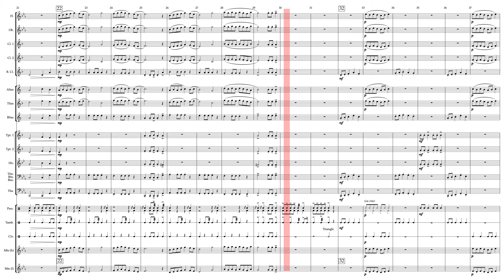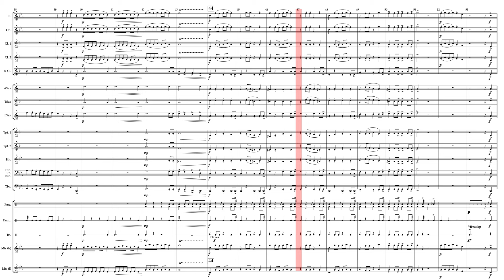Tangoesque - for young concert band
"Tangoesque" is an engaging and exciting piece designed for young players, capturing the essence of tango music. It highlights the harmonic and melodic components of tango, featuring musical contrasts in both style and dynamics, along with characteristic weak beat accents. While not a formal tango, it hints at the style and elements, providing a delightful introduction to this passionate genre. This piece is a great addition to any concert, showcasing the vibrant musical traditions of Argentina. Your students will not only learn about tango music but also enjoy exploring the rhythmic and expressive nuances that make it so captivating.

The piece has a loosely AABA structure, with an introduction and a short development section after the B section. Each section includes moments of both melody and accompaniment, which allows for teaching balance and keeps the players engaged. There is also ample opportunity to teach dynamics and dynamic contrast. “Tangoesque” is not only a fun and unique piece to play but also serves as a great teaching tool!

0:00 Tangoesque
0:06 Intro
0:28 A
0:46 A'
1:06 B
1:28 Development
1:53 A' and End!